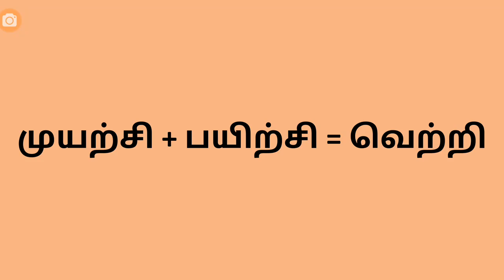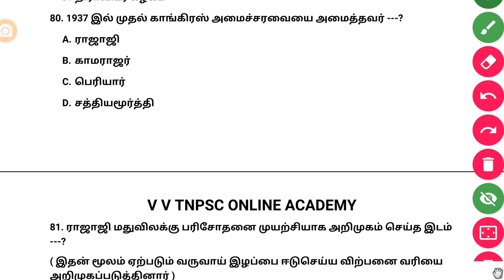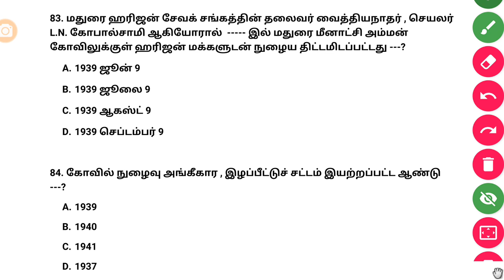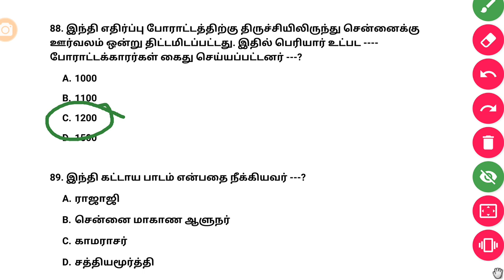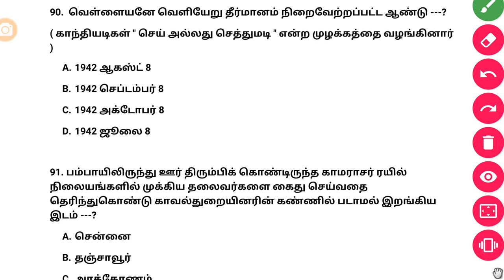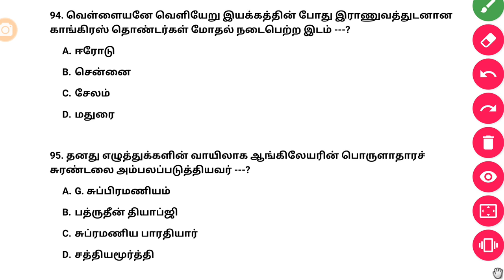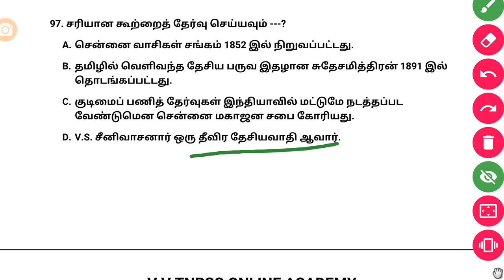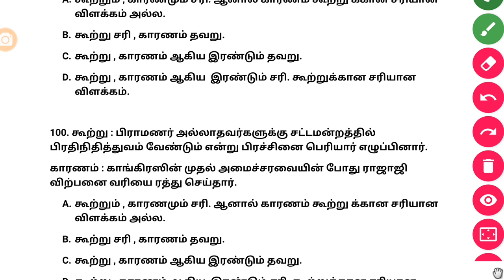தமிழ்நாட்டில் விடுதலைப் போராட்டம் | 10th new book - Volume - 2 | Part - 4 ( 25 Questions )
Part - 3

🌹🌷All New books Lessons 🌹🌷

Play List

🌹வரலாறு - All New books Videos 🌺

🌹அரசியலமைப்பு (குடிமையியல் ) - All New books Videos  🌺

🌹 புவியியல் - All New books Videos 🌺

🌷வேதியியல் - All New books videos🌹

🌷உயிரியியல் - All New books Videos 🌹

🌷இயற்பியல் - All New books Videos 🌹